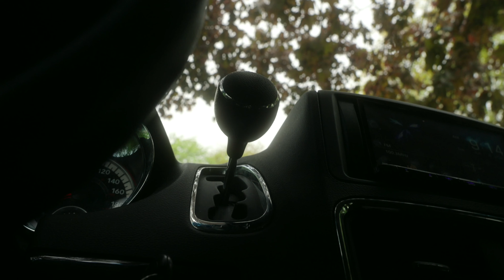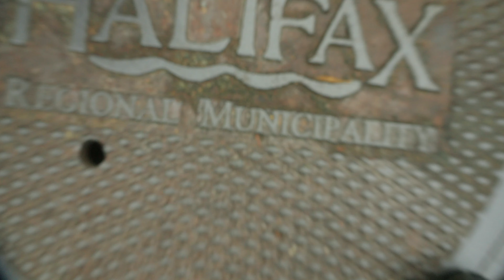Memory Capture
Morning train track moment in Halifax
Sony FX3
Sony 24-105 F4 G